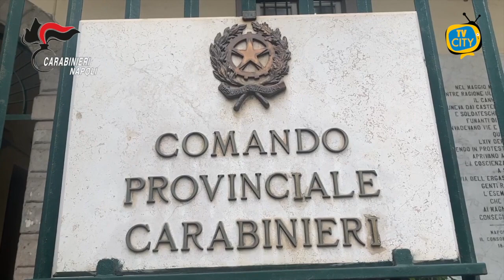Napoli: uccidono 2 nigeriani, arrestati 5 soggetti responsabili - VIDEO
Nella mattinata odierna, i Carabinieri del Comando Provinciale di Napoli e del Reparto Territoriale di Mondragone hanno dato esecuzione ad un’ordinanza di custodia cautelare in carcere, emessa dal GIP del Tribunale di Napoli, all’esito di articolate indagini coordinate dalla Direzione Distrettuale Antimafia, nei confronti di cinque soggetti, ritenuti gravemente indiziati, a vario titolo, di omicidio, tentato omicidio, porto e detenzione illegale di armi, nonché detenzione ai fini di spaccio di sostanze stupefacenti, reati aggravati dal metodo mafioso e dalla finalità di avvantaggiare, consolidandone il prestigio ed il predominio sul territorio napoletano, il gruppo camorristico “Sorianiello”.
Le indagini hanno consentito di ricostruire, in tempi rapidi, la dinamica, il movente ed i responsabili del feroce agguato in danno di due cittadini nigeriani, avvenuto in Castel Volturno il 10 settembre 2020.
In particolare, si è accertato che l’agguato omicida era maturato nel gruppo criminale “della 99”, articolazione del clan Sorianiello, a seguito della sottrazione di una busta contenente sostanza stupefacente, marijuana e cocaina, per un valore sul mercato di circa 40.000 euro, destinata a rifornire la piazza di spaccio “della 99”, così chiamata perché sita nell’omonimo complesso abitativo del Rione Traiano, per vendicarsi del furto subito e per assicurarsi una posizione di supremazia sul territorio, in quanto la punizione dei responsabili avrebbe anche conseguito la finalità di impedire il ripetersi di episodi analoghi.
La spedizione punitiva è stata attuata con tre diversi viaggi, andata e ritorno, da Rione Traiano a Castel Volturno, località da cui provenivano i due nigeriani. Il primo viaggio, perlustrativo della zona, ha dato esito negativo perché i due nigeriani non erano stati rintracciati; il secondo viaggio, a seguito del quale i due furono rinvenuti, si era concluso con l’apparente intesa da parte degli indagati di corrispondere ai due nigeriani la somma di 2.000 euro dagli stessi richiesta per la restituzione dello stupefacente; il terzo ed ultimo viaggio è culminato nell’omicidio dopo che si erano rifiutati di consegnare lo stupefacente se prima non avessero ricevuto la somma di danaro richiesta.